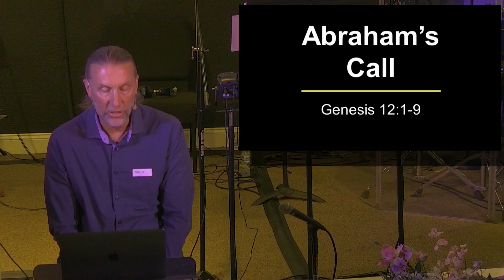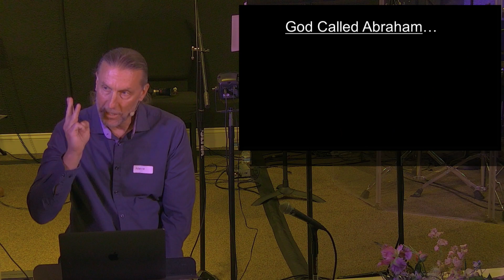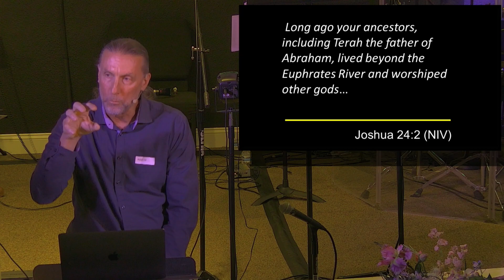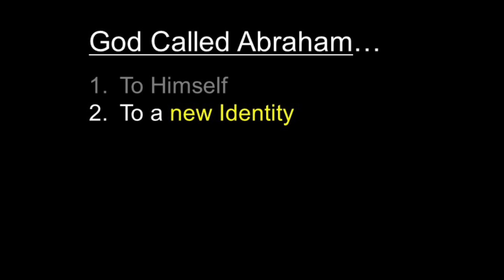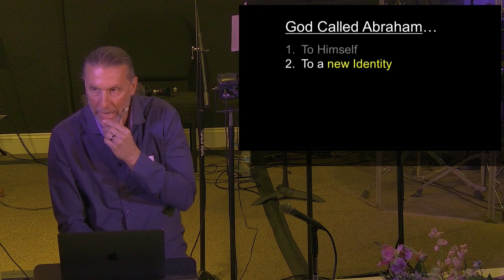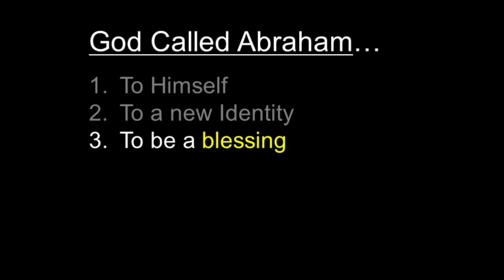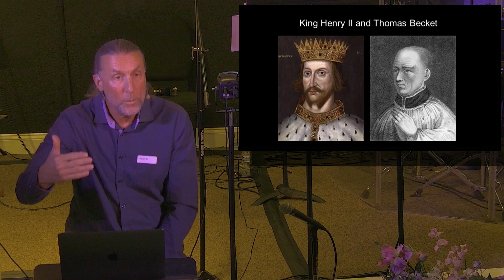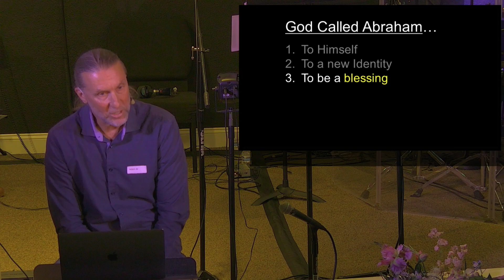Resilient Faith - Abraham's Call